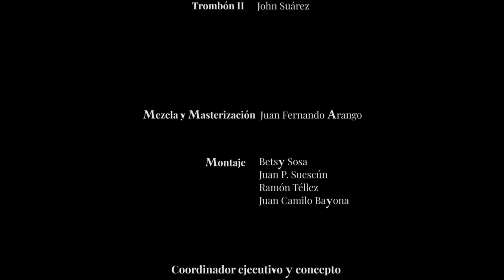Caribean Duet volumen 2 Nº 7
Compositor: Harry Rios
Trombón: Dmytro Ryeznik - John Suárez
Director invitado: Eduardo Carrizosa
Director Asistente: Leonardo Pineda